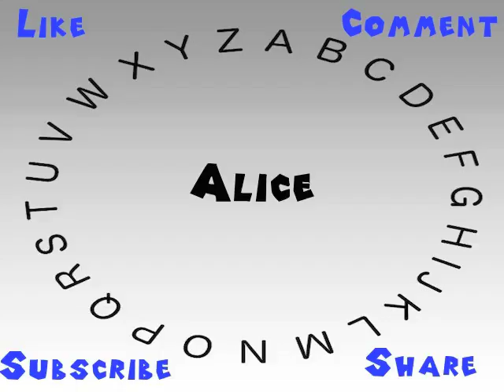How to Say or Pronounce Alice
This video shows you how to say or pronounce Alice.

How accurate does it say Alice? How would you say Alice?